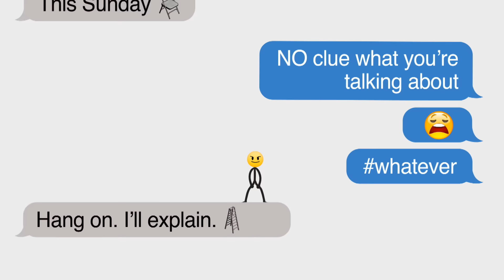WWE TLC 2016 – Live this Sunday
Tables, ladders and chairs, oh my! Witness the Superstars of SmackDown LIVE trade risk for reward in WWE’s version of a demolition derby! Don't miss AJ Styles, Dean Ambrose, Becky Lynch and all your favorites at WWE TLC, this Sunday at 8 ET/5 PT, live on WWE Network.